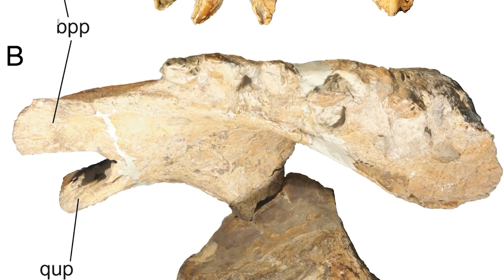Neanderthal and Denisovan Y Chromosomes & 2 New Mosasaurs - 7 Days of Science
Coming up this week in 7 Days of Science, Mars gets an update, chromosomes, and not just one Mosasaur, but two… Mosasaurs.